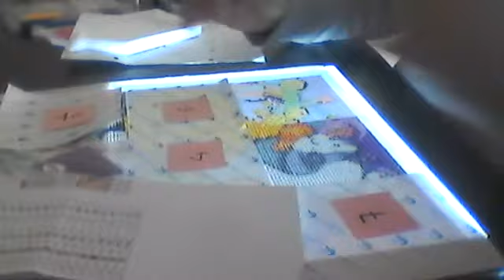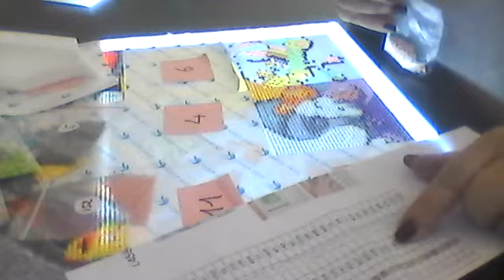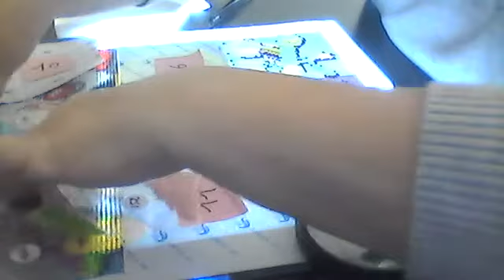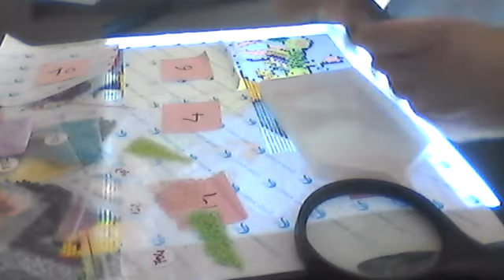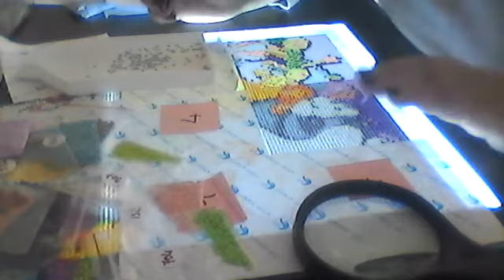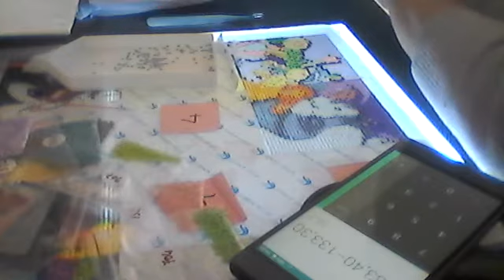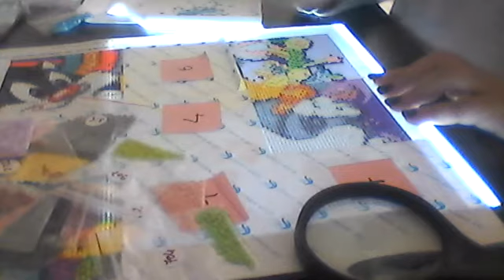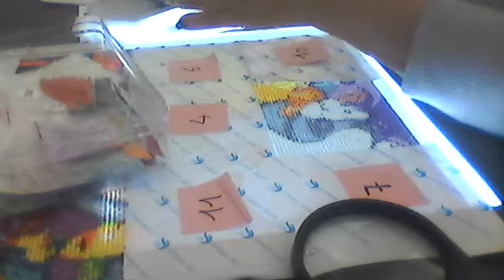loisirscréatifs27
DP toile défit  cette semaine du 3 au 9 mai  case 10
du 10 au 16 mai case 4
du 17 au 23 mai case 7
du 24 au 30 mai case 1
du 31 mai au 3 juin case 12
du 4 au 7 juin case 6
du 8 au 10 juin case 11